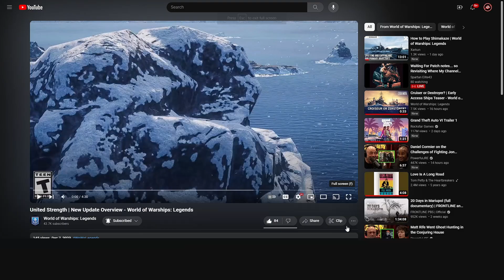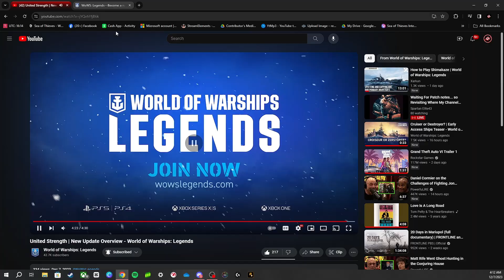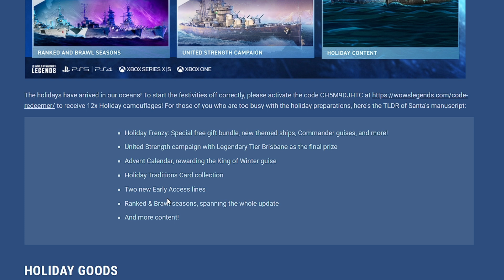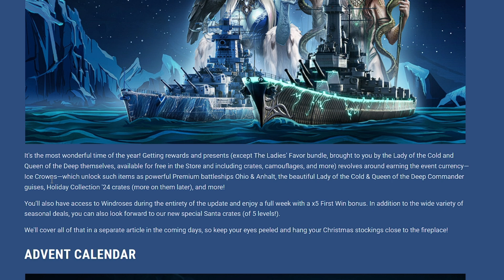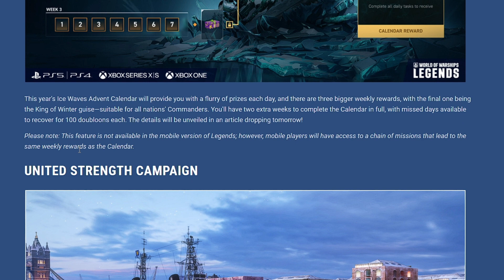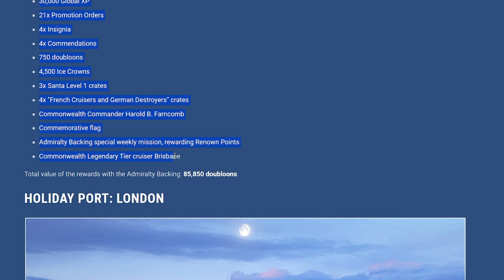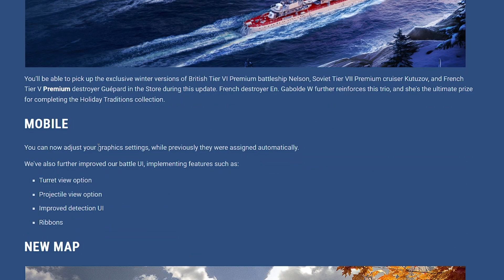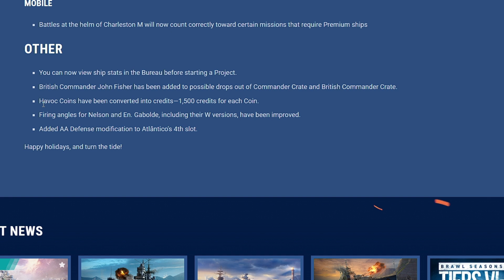BRISBANE, OHIO, ANHALT & MORE! - December 2023 Patch Notes || World of Warships: Legends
Tis the season! I've got the December 2023 Patch Notes for ya'll! Lots of stuff coming soon, and im looking forwards to it!

Dr Ghost Games (0302)

XBOX LIVE!
DrGhostGames669

EMAIL FOR BUISNESS INQUIRIES/CLIP SUBMISSIONS!

All profits made on this channel will be used for upgrading my stuff I use for content creation; that being controllers, headsets, keyboards, monitors, etc. One way or another, all of the money I get from this channel will be reinvested back into the channel one way or another. Thankyou all so much for your continued support and generosity!

STUFF I USE FOR RECORDING, STREAMING, & GAMING!
Xbox Series S (Console)
AMD Radeon RX 550 (Graphics Card)
Corsair K55 RGB PRO (Wired Keyboard)
Corsair HS65 SURROUND (Wired PC Headset)
Turtle Beach Stealth 700 Gen 2 (Wireless Xbox Headset)
Corsair Ironclaw RGB (Wired Mouse)
MAONO 192KHZ/24Bit USB (Recording/Streaming Microphone)
3.0 32GB Flash Drive (For recording raw console gameplay)
1080p Capture Card (For streaming/recording console gameplay)
Left monitor (25 inch 100hz)
Right Monitor (22 inch 60hz)

wowsl wowslegends wows worldofwarshipslegends worldofwarship worldofwarshipslegendsgomobile drghostgames JOIN THE COMMUNITY DISCORD TODAY!

XBOX LIVE!
DrGhostGames669

3.0 32GB Flash Drive (For recording raw console gameplay)
1080p Capture Card (For streaming/recording console gameplay)